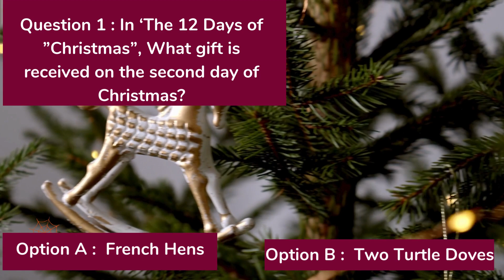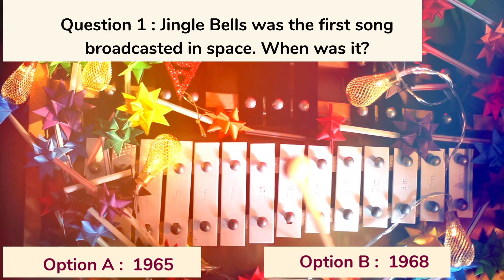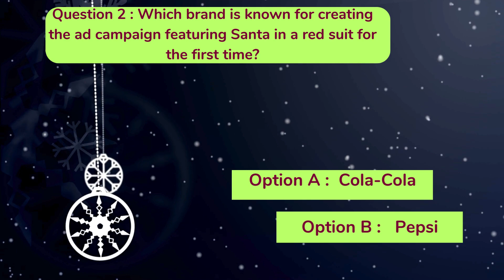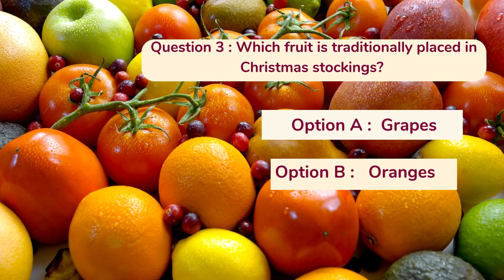Christmas Trivia Quiz !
Welcome to Brains and Wins - Your Gateway to a Thriving Life! 🌟

Are you ready to embark on a journey towards a more motivated, inspired, and successful you? Look no further! We're here to provide you with a daily dose of positivity, wisdom, and practical insights that will propel you towards your dreams and aspirations.
At  Brains and Wins, we believe that every individual possesses the potential for greatness. Our mission is to empower you with the knowledge, motivation, and strategies to unlock that potential and lead a life of purpose and achievement.
What You'll Find Here:
Motivation & Inspiration:   Life Success Strategies:  Money-Saving Tips:  General Knowledge Nuggets:
🌟 Welcome aboard, and let's embark on this incredible journey of transformation and achievement! 🌟